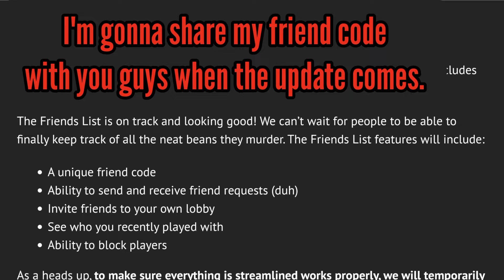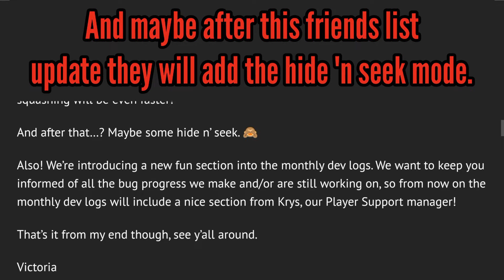More Info On The Friends List Update (Next Update)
Friends List and quality of life improvements are coming in the next update.